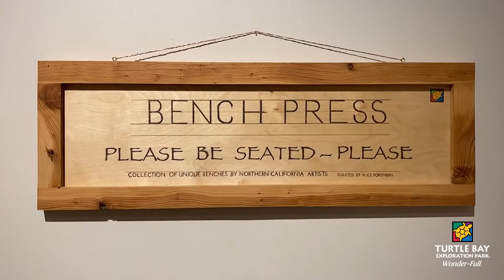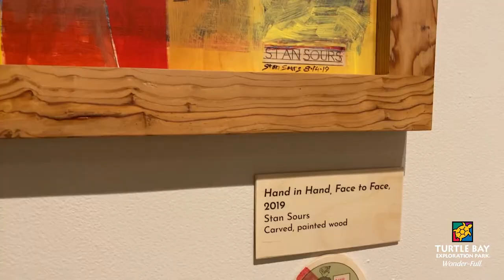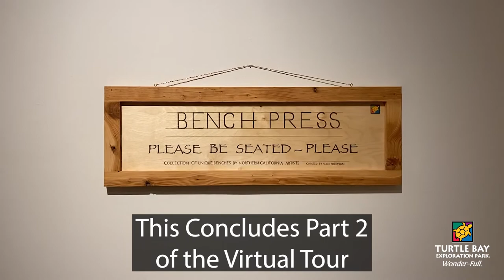Virtual Tour Pt. 2 - Bench Press: Please Be Seated - Please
Guest curated for Turtle Bay Exploration Park by fine furniture maker Alice Porembski, this exhibition of works by thirteen artists ranges from practical to conceptual and explores this often unnoticed form of public seating and the importance of community.
The Virtual Tour has been broken into the five parts below for your viewing convenience.